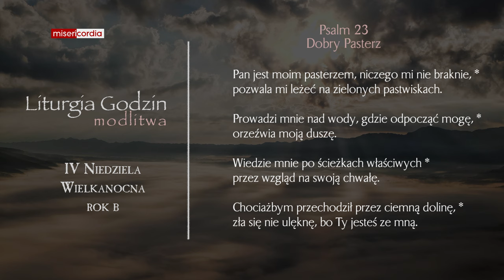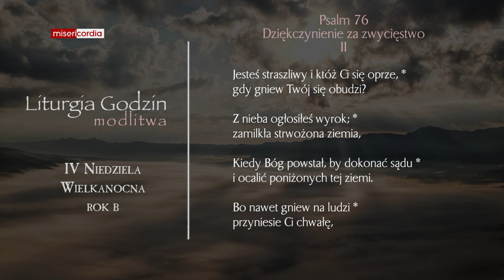Liturgia Godzin | Modlitwa Południowa | IV Niedziela Wielkanocna (rok B)